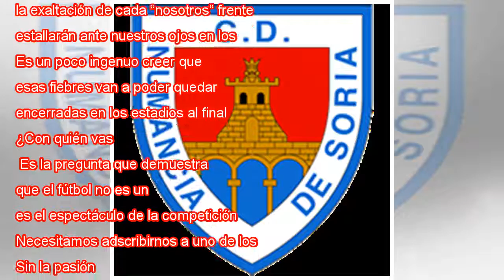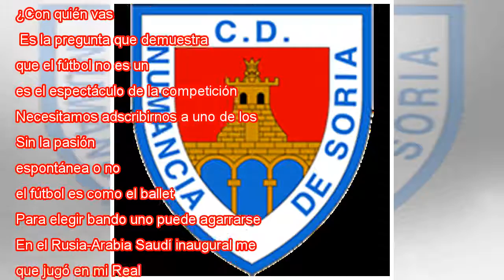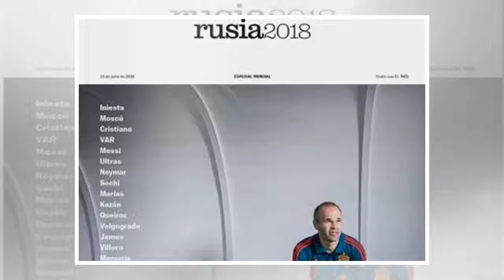Fútbol, un asunto muy serio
Cartel del Mundial de Rusia en Moscú. ABEDIN TAHERKENAREH EFE Jean Daniel, el histórico director de Le Nouvel Observateur, se maravillaba de que el deporte hubiera logrado hacer respetar a escala universal un mismo código legal. El Mundial volverá a ...